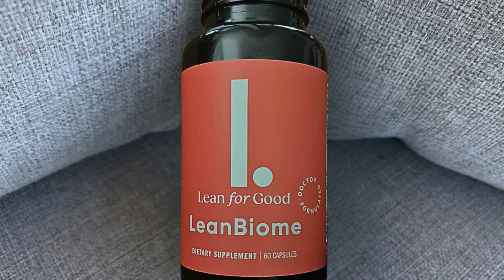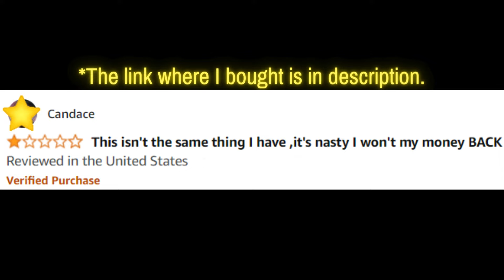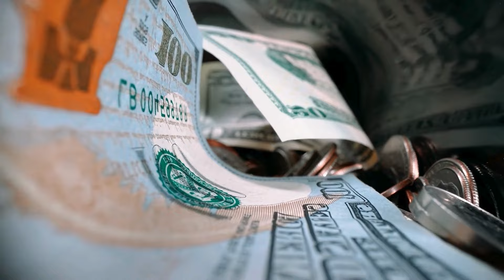LeanBiome - CUSTOMER - Lean Biome Review - LeanBiome Supplement Reviews - LeanBiome Weight Loss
Join me as I share my experience with LeanBiome customer experience.

Leanbiome for Weight Loss 🌱
Leanbiome is a revolutionary supplement designed to support weight loss and promote overall well-being. With its powerful blend of natural ingredients, Leanbiome targets key factors involved in weight management, offering a comprehensive solution for individuals striving to achieve a leaner and healthier body.

Leanbiome USA 📝
Before committing to any weight loss supplement, it's crucial to examine its effectiveness and safety. Numerous Leanbiome USA provide insight into the experiences of users who have incorporated this supplement into their weight loss journey. From improved metabolism to reduced appetite, many individuals have praised Leanbiome for its positive impact on their weight loss efforts.

Leanbiome Ingredients 🌿
At the core of Leanbiome's efficacy lies its meticulously selected ingredients, each chosen for its potential to support weight loss and enhance overall health. From metabolism-boosting compounds to appetite-suppressing nutrients, the ingredients in Leanbiome work synergistically to help users achieve their weight loss goals effectively and sustainably.

Leanbiome Customer Reviews 👥
Real-life testimonials from satisfied customers serve as a testament to the effectiveness of Leanbiome in promoting weight loss and improving overall well-being. By sharing their experiences, these customers provide valuable insights into the potential benefits of incorporating Leanbiome into a weight loss regimen. From increased energy levels to enhanced mood, the positive feedback from Leanbiome customers underscores its potential as a valuable tool for achieving weight loss success.

Leanbiome Supplement Order 🛒
For those interested in trying Leanbiome, it's essential to place an order through authorized channels to ensure product quality and authenticity. Ordering directly from the official Leanbiome website or authorized retailers guarantees access to genuine products and any available discounts or promotions. Avoiding unauthorized sellers helps mitigate the risk of purchasing counterfeit or expired supplements. Images and videos used in this video are for illustrative purposes only.

Key Moments
0:00 - Leanbiome 2024
0:27 - Leanbiome Pills
1:18 - Leanbiome Supplement Review
1:27 - Leanbiome Review USA
1:43 - Leanbiome Weight Loss
2:09 - Buy Leanbiome
2:22 - LeanBiome Work
3:01 - Leanbiome Supplement Reviews
3:26 - Leanbiome News
3:52 - Order Leanbiome
4:00 - LeanBiome Ingredients